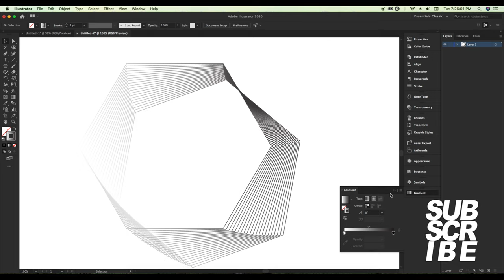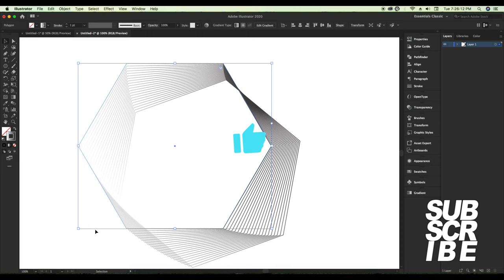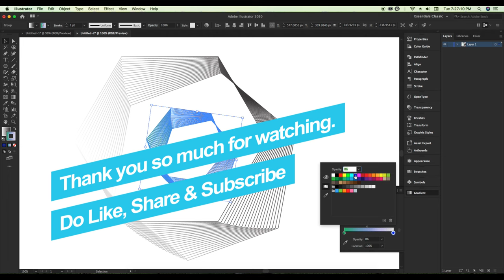Adobe illustrator tutorial cc 2022 - Patens Design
Illustration Patten in adobe illustrator cc
How to create illustration design
How to make graphics
creative pattern design